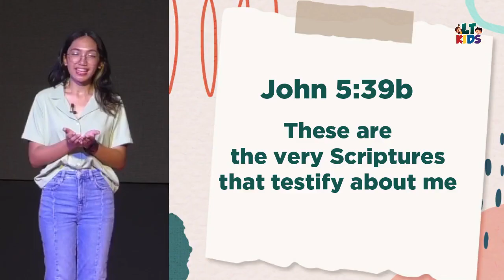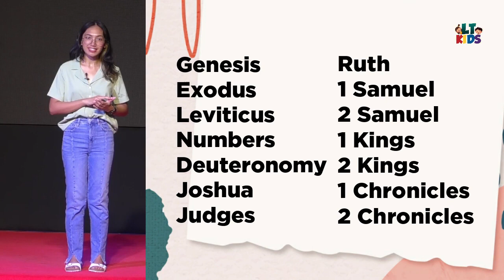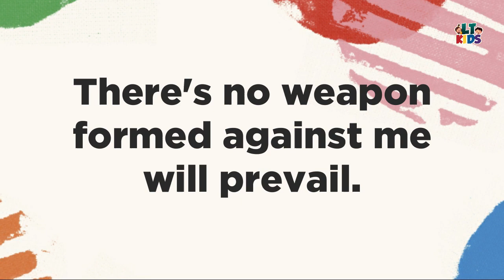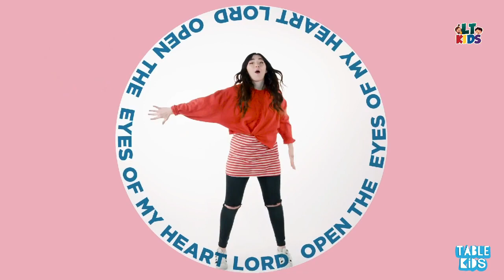The Bible - The Inspired Word of God VCC 126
Happy Sunday Living Temple Kids!
Let's join and listen to the word of God together!

You can also share this livestream to your friends.